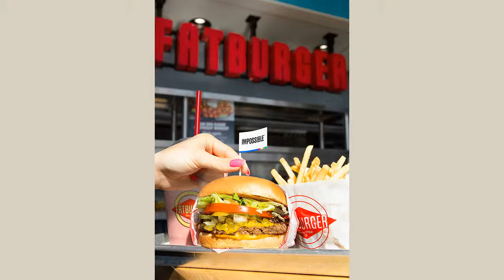Eats Beat Podcast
How did Fatburger become the biggest news in burger chains? And do Texans order the plant-based burgers or shakes? Maisha Bankhead, who brought Fatburger here, is the guest on the Eats Beat podcast.